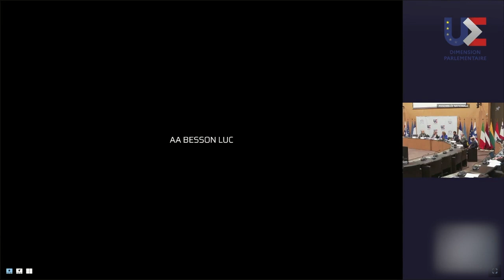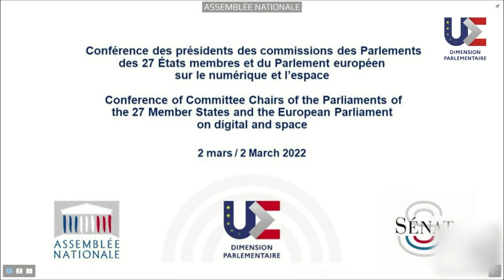Conference on digital and space - Morning